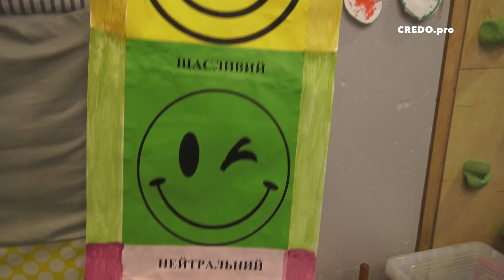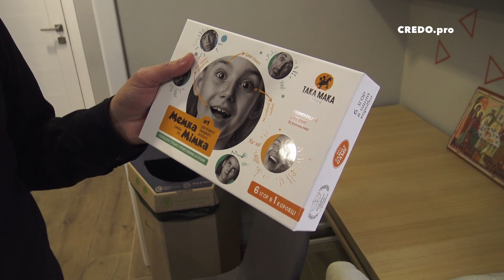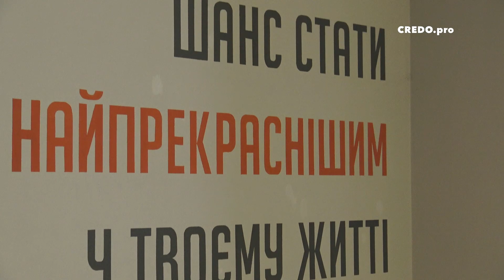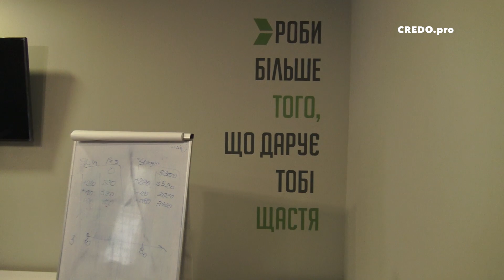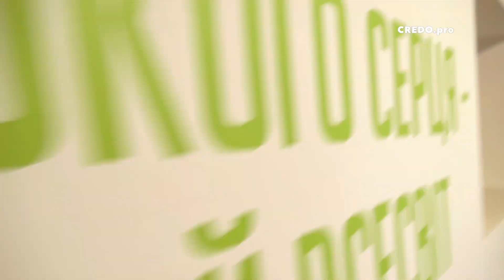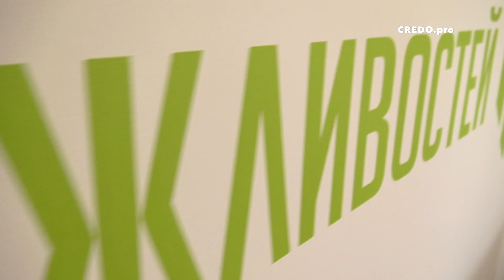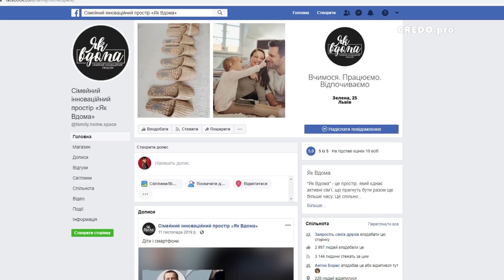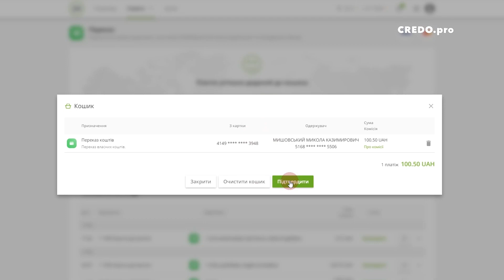«Як вдома» — інноваційний сімейний простір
Інноваційний простір для активних сімей «Як вдома» діє у Львові. Тут сім’ї можуть навчатися, працювати та відпочивати разом.
Про ідею такого простору розповідає засновник отець Дмитро Романко.